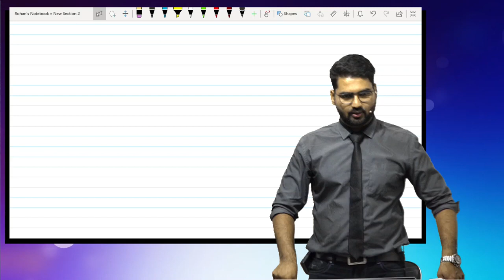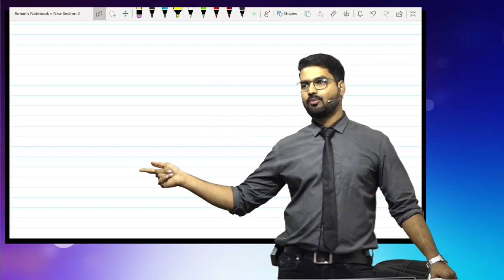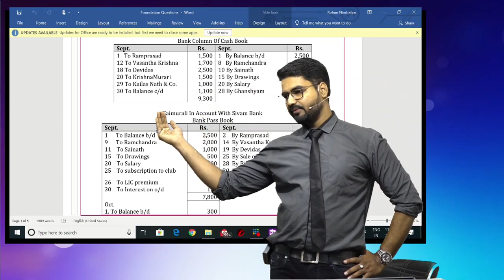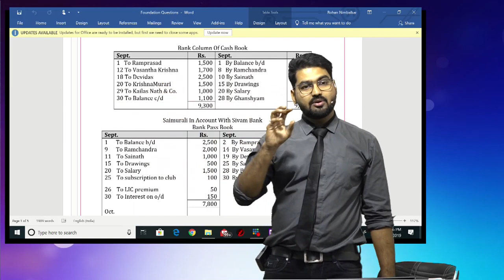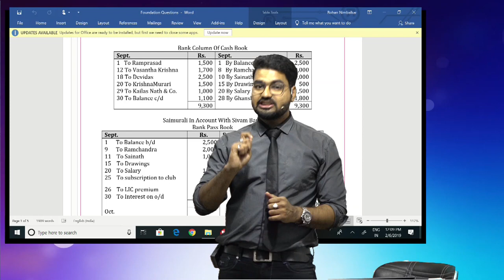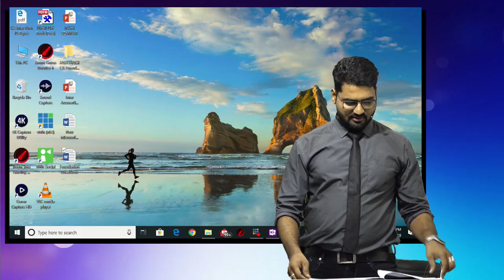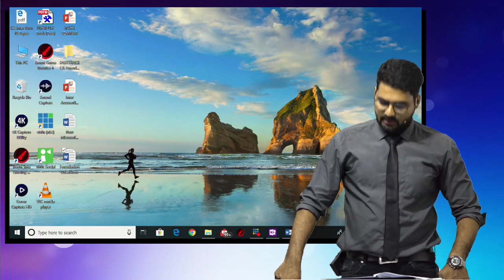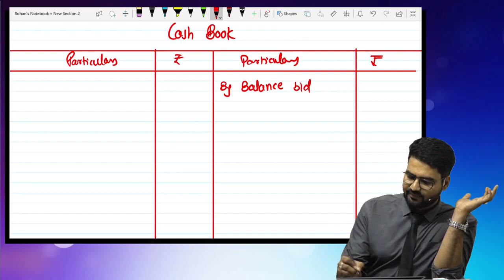Lec:2 Bank Reconciliation Statement (BRS) CA Foundation |by CMA CS Rohan Nimbalkar |CA Dreams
🖥️CA Foundation Complete Free Fasttrack Lectures:

🙋🏻‍♂By CMA CS Rohan Nimbalkar

🎯Accounting Sale or Return Basis